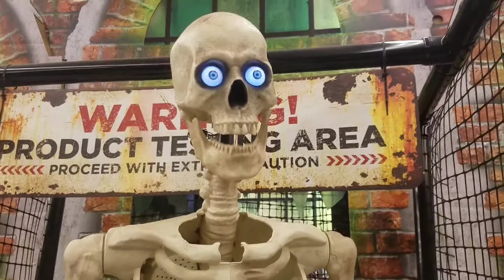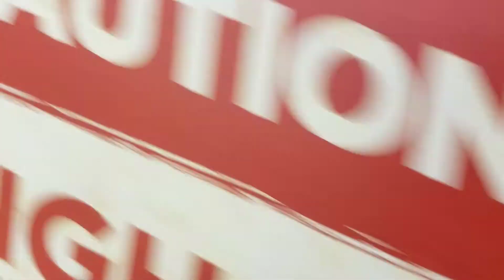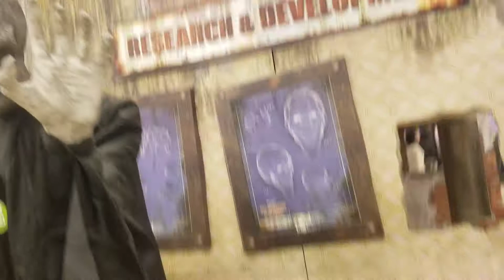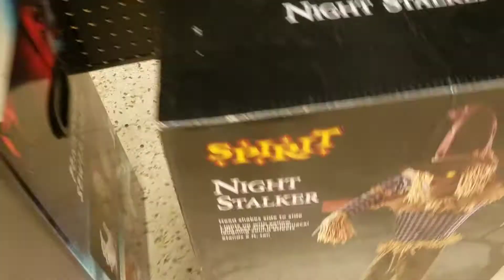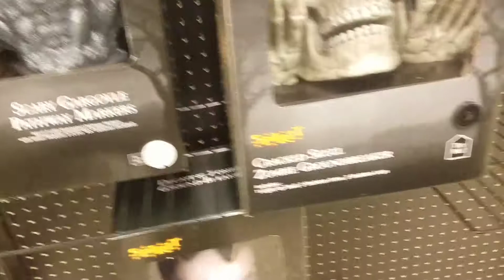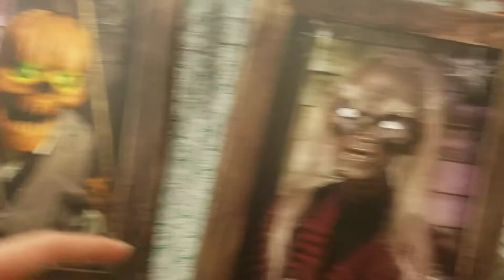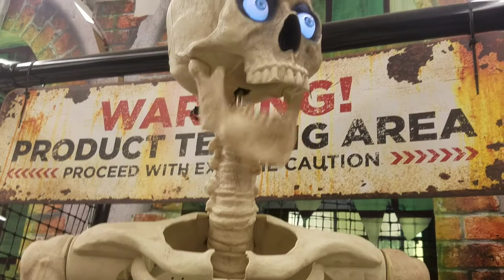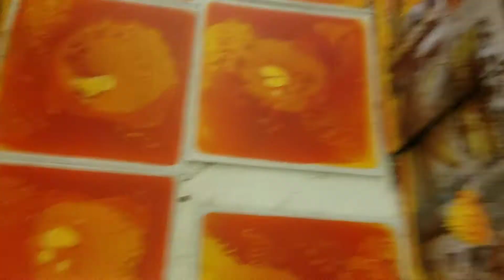Spirit Halloween store tour.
Today's video, I will do a store tour around Spirit Halloween for the first time. They don't have much animatronics setup and some of them are turned off.

Chat rules:

Be family friendly

No cursing

Don't talk about anything inappropriate.

Don't mention other streamers until I mention them first.

Be nice to me, and each other.

Don't start a conversation with each other.

I'm not exposing anyone, I made this for entertainment.